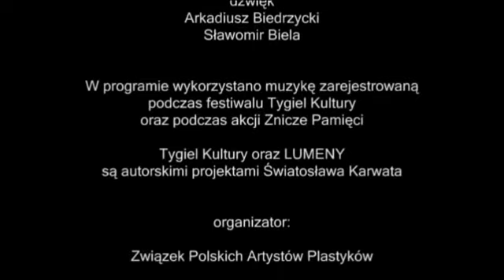ZNICZE PAMIĘCI cz2